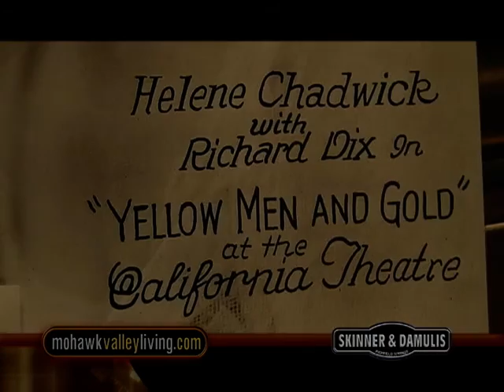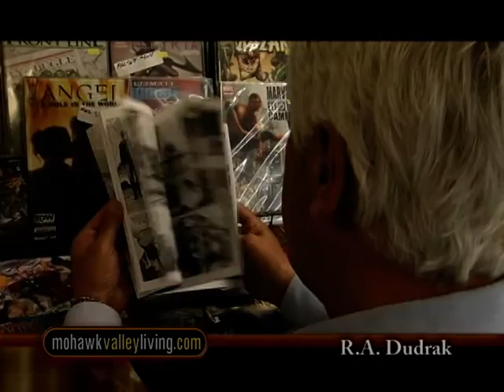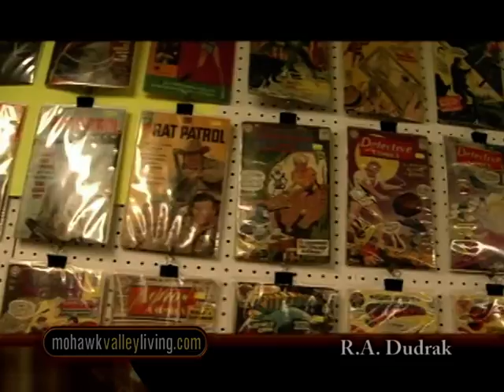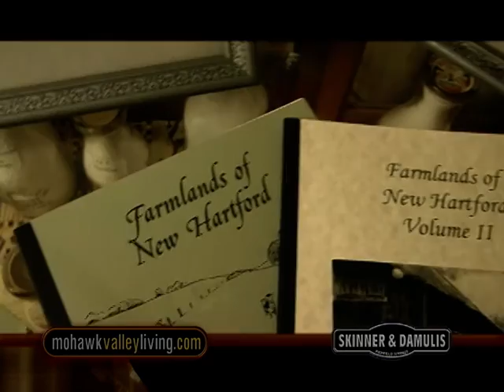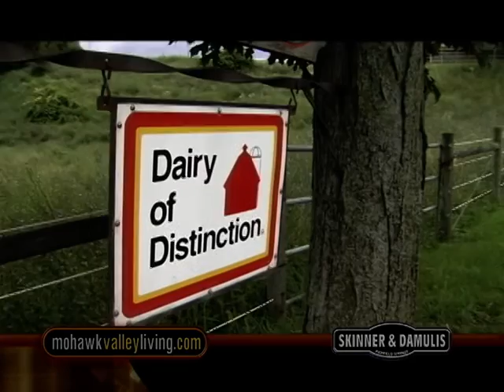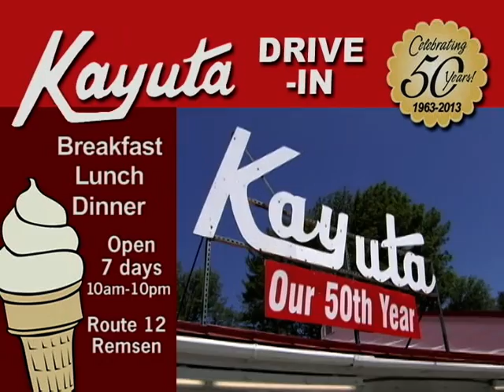Mohawk Valley Living #403 New Hartford, NY